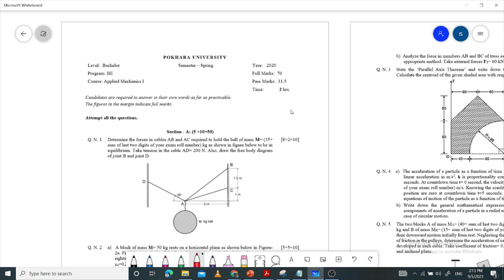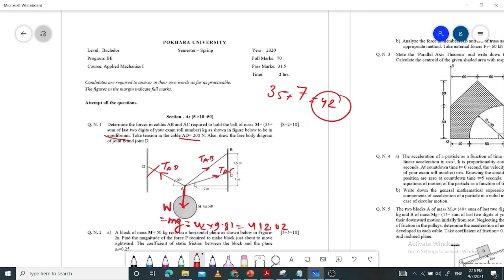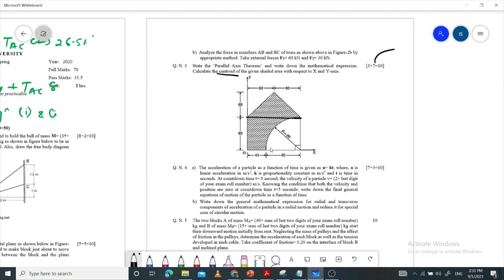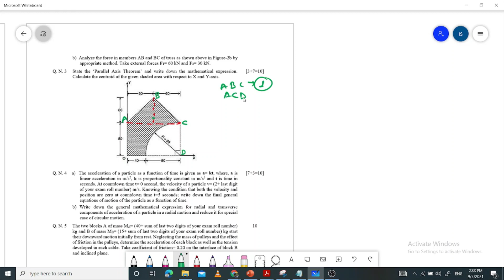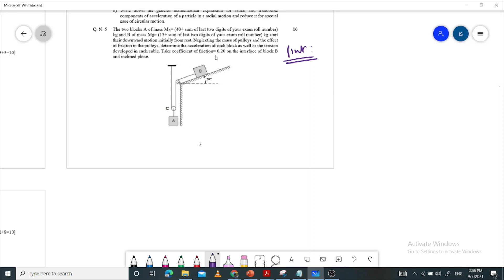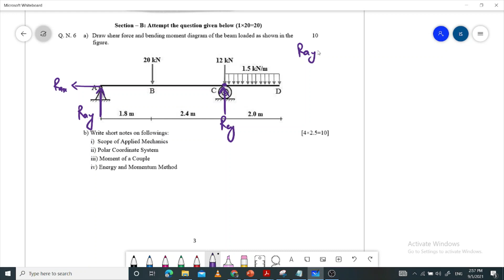Applied Mechanics(I): Pokhara University (Spring -2020) Exam Held on (Sep-05, 2021)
This is the solution to the question asked to Pokhara University students. This may help you if you are going through Applied Mechanics.
Time Codes:
0:00 Start
1:10 Question No. 01: Equilibrium
7:45 Question No. 2(a): Friction
11:50 Question No. 2(b): Truss
19:15 Question No. 3 (Centroid and Parallel Axis Theorem)
30:30 Question No. 4(a) (Acceleration Function of Time)
36:36 Question No.4(b)
39:20 Question No. 6 (Analysis of Beam)

Question No. 5: (Solve SImilarly to)